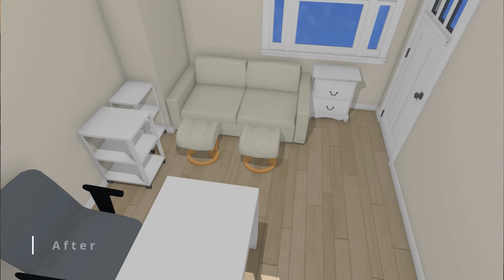Leveling Up in 2024: My Side Hustle Success Story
In this video, join me as I dive into the exciting journey of stepping up my side hustle game for 2024! From setting up a proper YouTube studio to putting myself out there for extra paid gigs, you'll hear about everything I got my hands into that has kept me busy for the past month and a half.

☕ I drink a lot of coffee to have the energy to make these videos. Please consider supporting my channel by buying me a coffee to enjoy with my hubby

©️ All videos are created by me and any content featured is either created by me or used with the original author's permission.